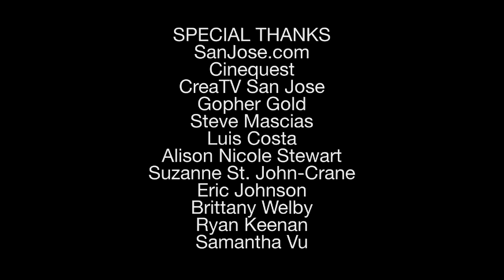Today at Cinequest - March 7, 2011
SanJose.com presents: Today at Cinequest - March 7, 2011. Richard von Busack, film critic for Metro Newspapers, covers his best bets for today at Cinequest: "Troublemaker" by Geeta Malik; "Tomorrow Will Be Better" by Dorota Kedzierzawska; and "22nd of May" by Koen Mortier. Plus, a short clip of the Smith Brothers interview with Vijay Rajan, director of the short film "Base Emotions." Check back later for daily previews of what's hot at Cinequest and interviews with more Cinequest filmmakers, directors and writers.

Hosted by Richard von Busack.
Produced by Tony Smith.
Edited by Brandon Smith.
Special thanks to SanJose.com, Cinequest, CreaTV San Jose, Gopher Gold, Steve Mascias, Luis Costa, Alison Nicole Stewart, Suzanne St. John-Crane, Eric Johnson, Brittany Welby, Ryan Keenan and Samantha Vu.